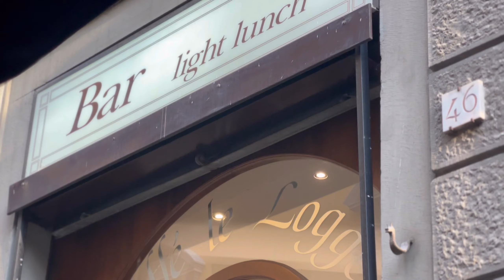3 days in Florence Italy travel VLOG | Cafes and Restaurants | Small Luxury Hotel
Please turn on CC button for subtitles

Hotel, Restaurants and Cafes Info:

IL Tornabuoni Hotel
Via de' Tornabuoni, 3, 50123 Firenze FI, Italy

La Strega Nocciola Gelateria Artigianale
Via de' Bardi, 51/r, 50125 Firenze FI, Italy

Trattoria Dall'Oste
Borgo S. Lorenzo, 31, 50121 Firenze FI, Italy

Rooster Cafe Firenze
Via Porta Rossa, 63R, 50123 Firenze FI, Italy

UASHMAMA Store Firenze
Via Porta Rossa, 48/50r, 50125 Firenze FI, Italy

Bar Uffizi
Via Lambertesca, 6/R, 50122 Firenze FI, Italy

Osteria Antica Casa Torre
Piazza Di San Pier Maggiore 7, R, 50122 Firenze FI, Italy

Il Caffè Le Logge
Via Porta Rossa, 44/R, 50123 Firenze FI, Italy

Bar Perseo
P.za della Signoria, 16R, 50123 Firenze FI, Italy